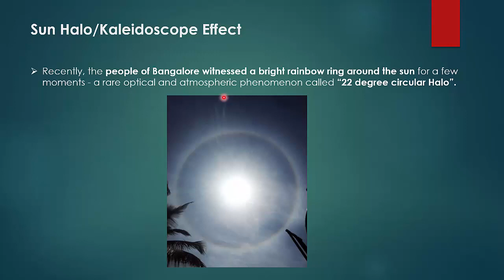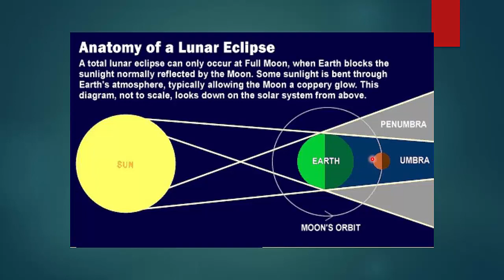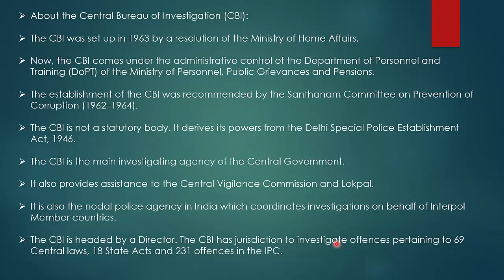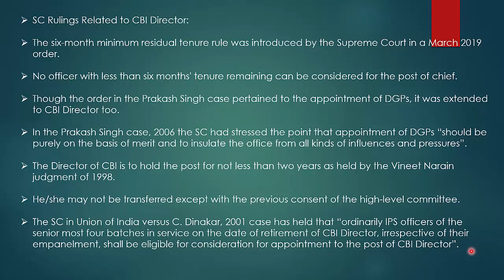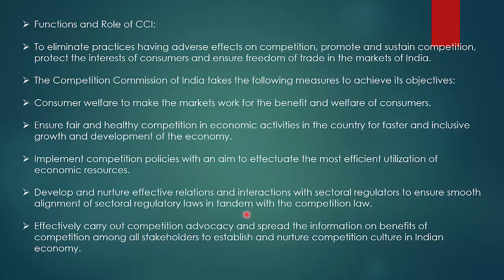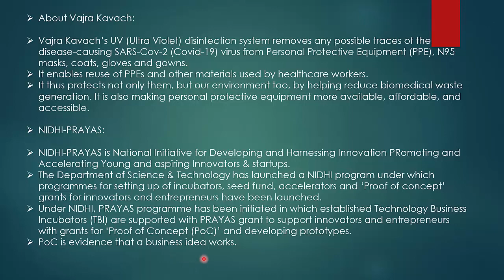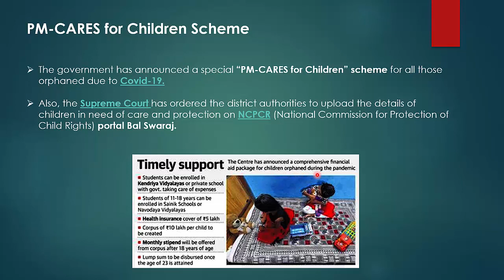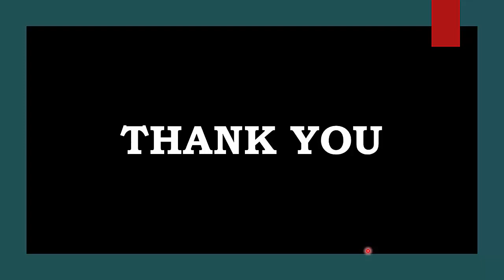ENGLISH CA PART 58